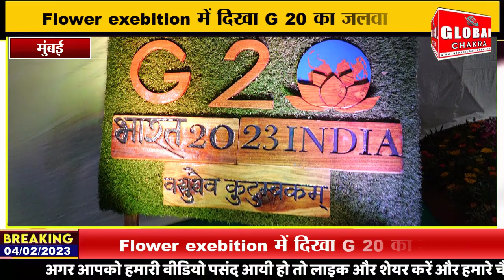Flower Exhibition में दिखा G 20 का जलवा -BMC ने रानी बाग़ में किया था फूलों की प्रदर्शनी का आयोजन